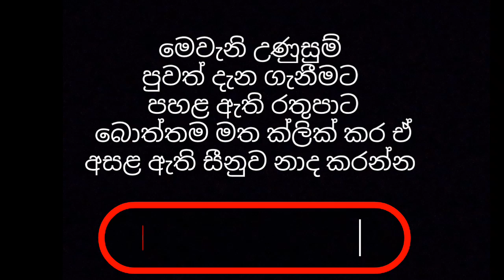ප්‍රවීන ගායන ශිල්පී සනත් නන්දසිරී මහතා ජීවිතයට සමුදෙයි! Sanath Nandasiri death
වැඩිදුර විස්තර සඳහා SL Stats Facebook පේජ් එකට පිවිසෙන්න ❤️

ඔබගේ ව්‍යාපාරයට, Youtube චැනලයට, Facebook පිටුවට (සාධාරණ මුදලකට) වෙළඳ ප්‍රචාරණයක් ලබා දීමට අප සූදානම්. ඒ සඳහා අපව පහත සමාජ මාධ්‍යය ඔස්සේ සම්බන්ධ කරගන්න👇

Key words -
ada news today news sinhalanews gossip news ප්‍රවීන ගායන ශිල්පී සනත් නන්දසිරී මහතා ජීවිතයට සමුදෙයි! Sanath Nandasiri death